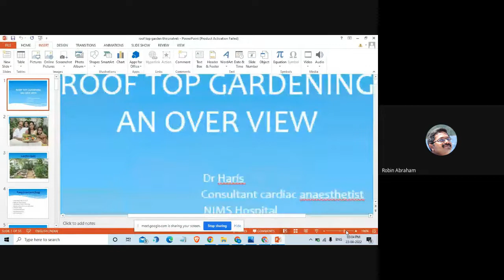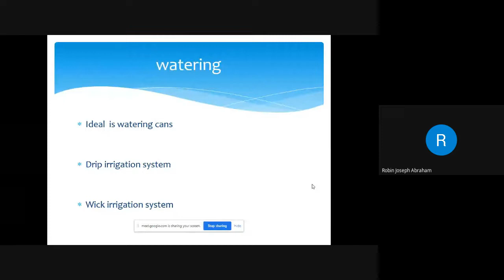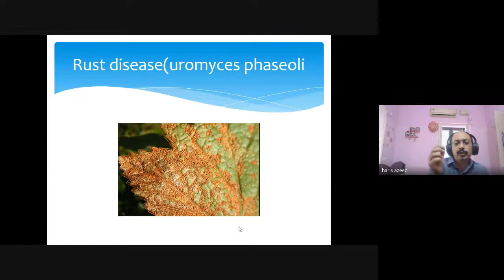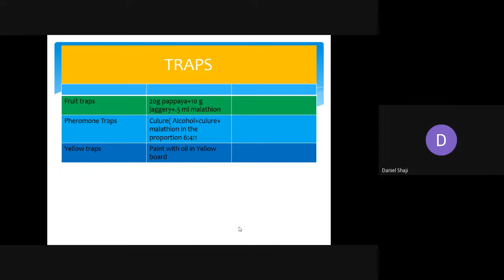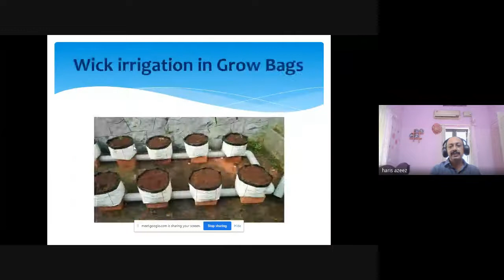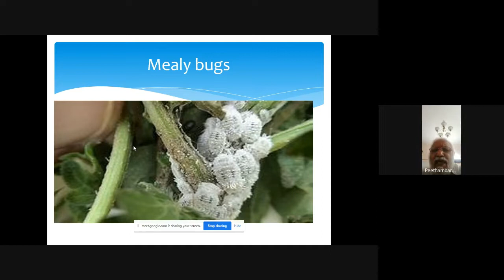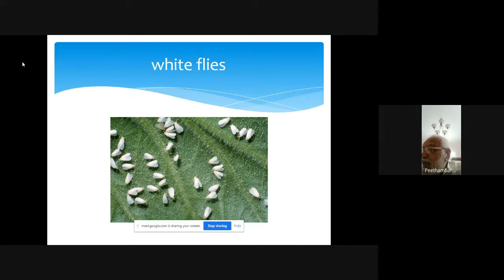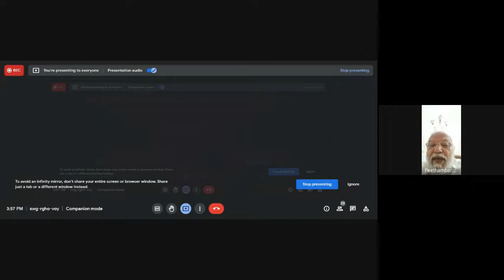മട്ടുപ്പാവുകൃഷി ആര്‍ക്കുമാകും. ഒരു ഡോക്ടറുടെ വിവരണം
What Is Roof Gardening And What Are The Importance of it(An Online Seminar For Roof Gardening)
Do You Know What Is Roof Gardening And What Are The Importance of Roof Gardening And How you can make Profit From It
Dr Haris Azeez